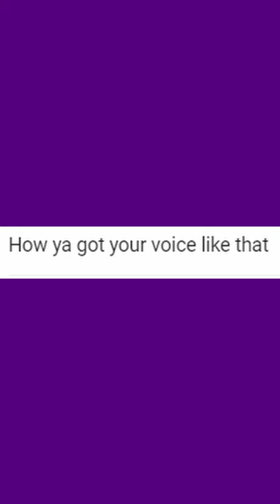Local Catboy Explains His Voice